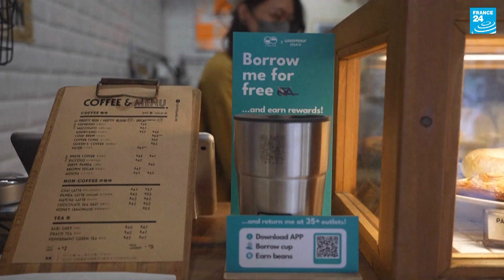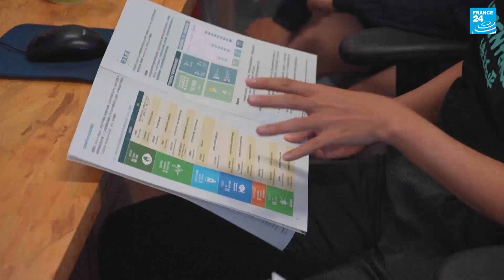Polluée par la "culture du jetable", Hong Kong va interdire les couverts en plastique • FRANCE 24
Hong Kong est déjà submergé de déchets: 13 décharges sont pleines et les trois dernières en activité devraient arriver à saturation d'ici 2030. Les autorités de la ville ont adopté le mois dernier un projet de loi visant à mettre en œuvre une interdiction générale de divers produits en plastique. Les autorités veulent "construire une culture sans plastique". Mais les écologistes craignent un simple changement de matériau - au profit du carton par exemple -, sans prise de conscience plus large.